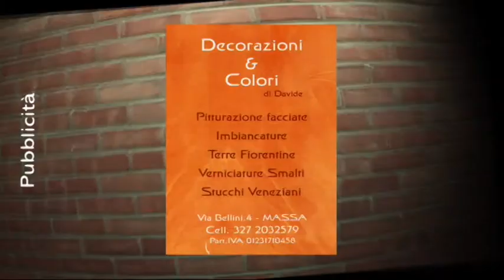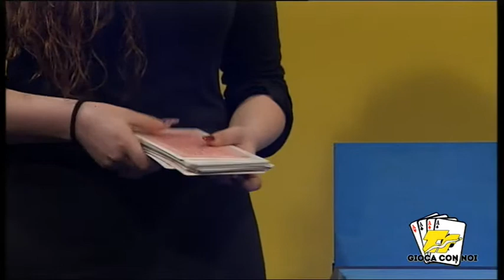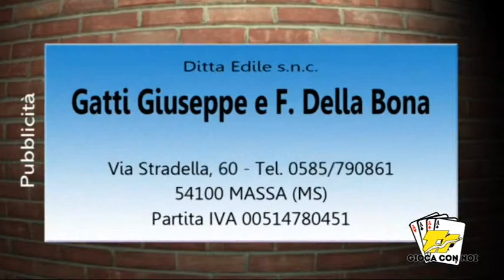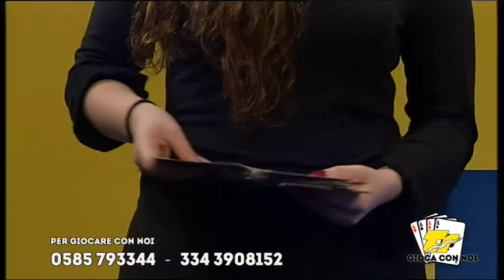GIOCA CON NOI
Terza puntata del 20 marzo 2014